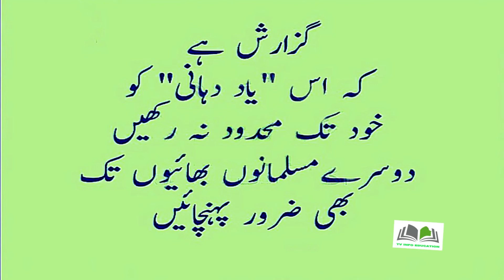SURAH INAAM ISLAH E MUASHRA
SOCITY KO THEEK KARNAY KA TARIQA QURAN KI SURAH INAAM NEY HAL BATA DIA HAI.